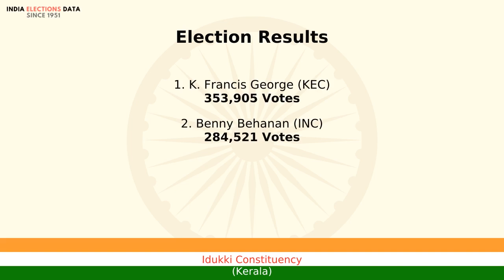Idukki Constituency Kerala loksabha Election Result 2004 K. Francis George KEC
loksabha election 2004 results, for Idukki Constituency, Kerala, where winner is K. Francis George, from political party KEC. Watch the video to know more information about other candidates, voters count, etc.